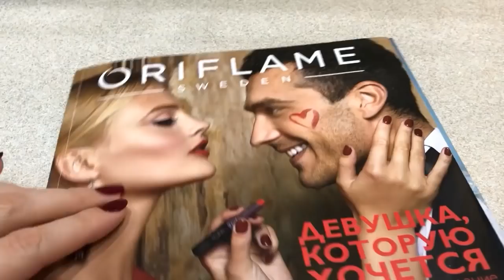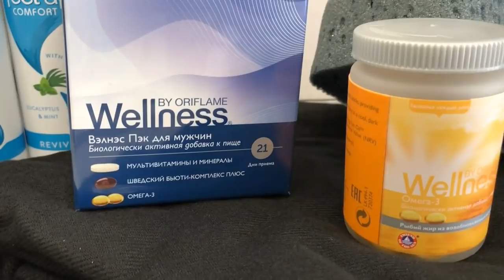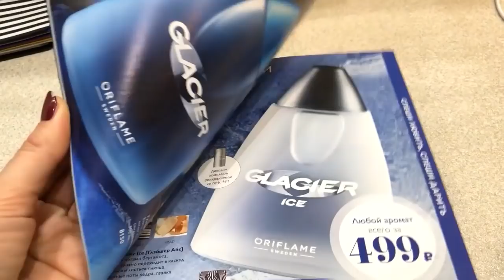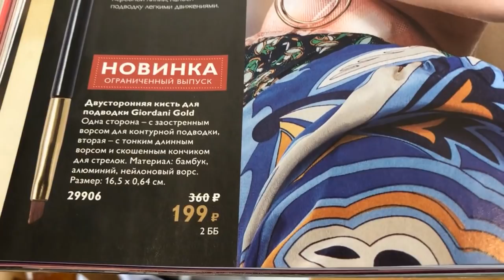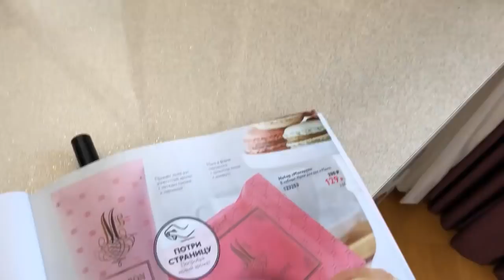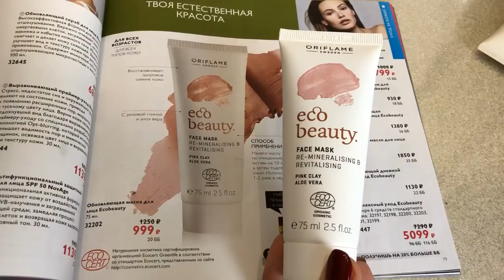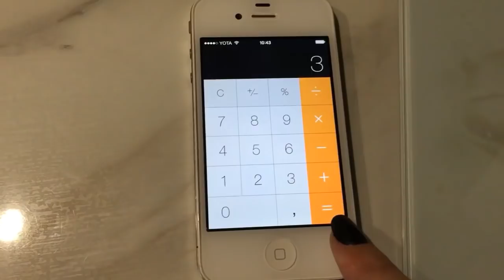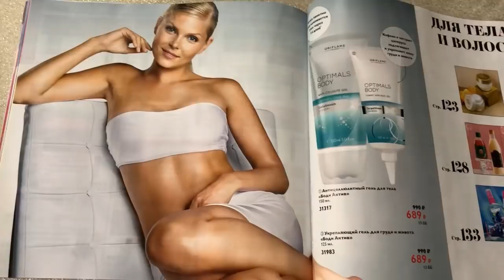Заказ по 2 каталогу Орифлэйм 2018 на 319ББ. Новинки. Фишки применения продуктов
💰 Заказ на 319 ББ.
⏰За короткое время вы узнаете максимально полезную информацию, фишки применения лучших продуктов, которые идут со скидкой.
👱Одна из ключевых покупок - мужская серия NovAge Men
💄Емко о главных новинках: матовые тени The ONE, Глиняная Маска Экобьюти, Парфюмерная вода Possess The Secret
💋Макияж, образ сделанный продуктами из продуктов, которые идут с большой скидкой.
🏆МЕГА восторг  - гелевая подводка GG, о которой запишу отдельное видео, сравнение с МАК
💖Мои любимки, сезонные средства против целлюлита

👉Полные ролики о продуктах в видео, а так же полистать текущий каталог вы можете

Мой заказ:
Набор «Макарун» 123253
Корректор The ONE IlluSkin - Розовый Беж 30616
Чулки Innamore Flirt 40 ден размер ML 122989
Освежающий дезодорант для ног Feet Up Comfort. Большой объем 32643
Выравнивающий праймер-уход NovAge 33944
Рюкзак «Вэлнэс» 29554
Гелевая подводка для глаз GG – Глубокий Черный 33668
Двусторонняя кисть для подводки GG 29906
Консилер GG Светлый 32252
Запеченные тени для век GG - Бежевый Атлас 33479
Жидкое мыло для рук «Молоко и мед – Золотая серия» 31603
Питательный ночной крем «Молоко и мед – Золотая серия» 32543
Питательный дневной крем «Молоко и мед – Золотая серия» 32542
Набор полотенец для лица 29744
Пена для ванны «Золотое сияние» 34288
Губка для душа 29355
Шарф «Престиж» 29873
Косметичка NovAge Men 29905
Комплексный уход для мужской кожи NovAge Men 29446
Средство для умывания и скраб 2-в-1 NovAge Men 33198
Увлажняющий гель-крем против старения кожи NovAge Men 33201
Увлажняющая энергосыворотка для лица NovAge Men 33200
Тонизирующий гель для кожи вокруг глаз NovAge Men
Подарочный пакет NovAge 527087
Губная помада The ONE Colour Obsession – Красная Жара 35161
Вэлнэс Пэк для мужчин 22793
Вэлнэс Пэк для женщин 22791
Сухая смесь Нэчурал Баланс – Клубника 15447
Комплекс Омега-3 15397